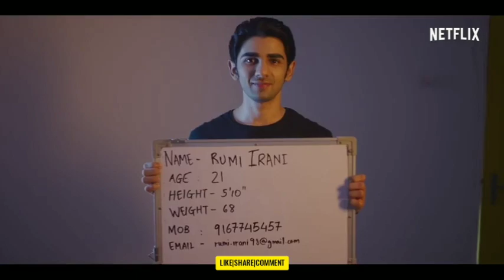Maska Official Trailer (2020)|TRAILERFEED